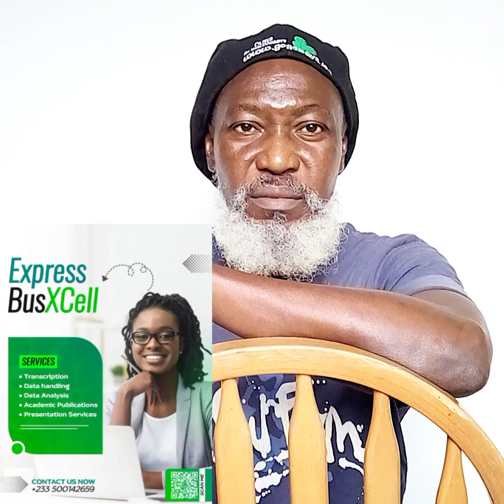(Ga Language Version) Sad Friday or Good Friday.